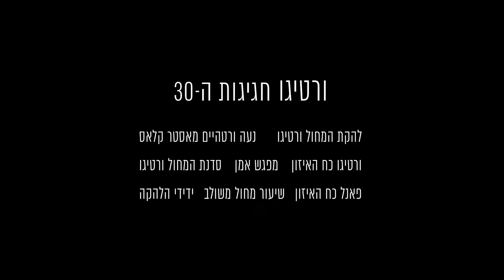Vertigo 30 | Celebrations hebrew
ורטיגו חגיגות ה-30 | 15-17.6 סוזן דלל ת״א
ימים של אמנות. חברה וסביבה

30 שנה עברו מאז נוסדה בירושלים להקת המחול "ורטיגו" על ידי נעה ורטהיים ועדי שעל אז החלה את תנועתה עם דואט תמים שהעניק לה את שמה והיה תוצאה של מפגש בין רקדנית לרקדן - נעה ועדי בימי הזוגיות הראשונים שלהם על הבמה ובחיים.

בחודש יוני ציינה הלהקה את יום הולדתה ה-30 בשלושה ימים בהם התעטף מרכז סוזן דלל  הן באולמות והן בחוץ, ברוחה, דרכה ויצירתה של ורטיגו ואפשר חוויה מרוכזת של כל מה שמייצג אותה :אמנות חברה וסביבה.

כל יום הוקדש לאחד הערכים המובילים את חזונה של הלהקה: סביבה- עם המופע המיתולוגי "לידת הפניקס"  שהתקיים חגיגית תחת כיפת השמיים עם רקדנים ותיקים לצד רקדנים צעירים של הלהקה ולאחריו התקיימה מסיבת ריקודים ברחבת המרכז, מופעי  בציר 34 של רקדני סדנת המחול ורטיגו ירושלים אמנות- עם המופע "פרדס"  יצירתה של נעה ורטהיים וכן שיעור בדרך עבודתה של ורטיגו ומפגש אמן  עם נעה ורטהיים  וחברה עם  מופע משולב עם רקדנים נכים של ורטיגו  - כח האיזון לצד פאנל בנושא נקודות מבט מגוונות על מחול ומוגבלות  וסדנה של מחול משולב

צילום ועריכה: אביעד פוקס
עריכה נוספת: אריאל שפיגל